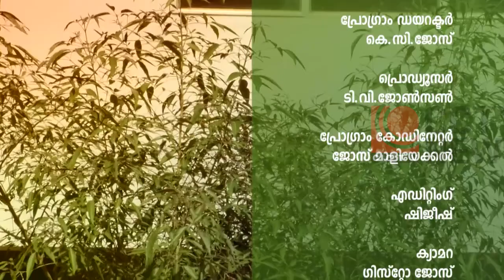THODIYILE CHEDY KARUNECHI EPI-15